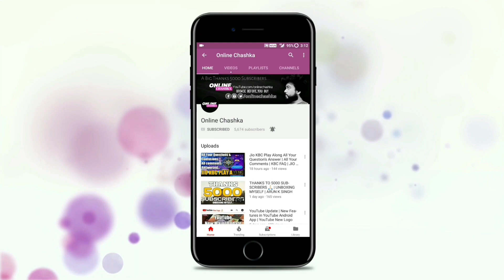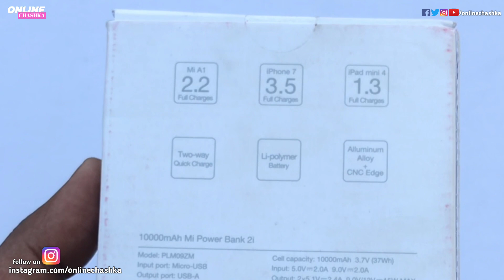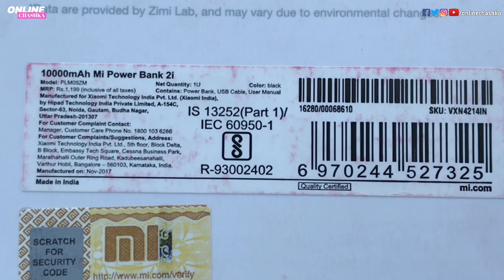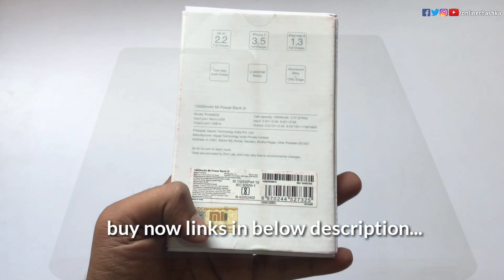Mi PowerBank 2i Unboxing, Features & Specs | It's better than Mi PowerBank 2 ???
Best Buy Links 👇👇👇
Mi Power Bank 2i -

Amazon - 10000mah
Flipkart - 10000mah

Amazon - 20000mah
Flipkart - 20000mah

Mi Power Bank 2
Amazon -
10000mAh - Black
20000mAh - White
Flipkart
10000mAh - Black
20000mAh - White

Dosto Power Bank select karna bahut difficult hai... because kafi saare brands aur models available hai last Fan No.1 Mi Sale  mein maine purchase ki Mi PowerBank 2i ...iss video mein aapke liye le ke aya hu mi power bank 2i ki unboxing aur ek quick review ummeed karta hu apko ye video pasand ayega...

Flipkart App Download

Redmi 5A
Redmi Y1 lite
Redmi 4
Samsung Galaxy On5
Samsung On5 Pro
Moto C Plus
Samsung Galaxy On7
Samsung J3 Pro
infocus vision 3
StealDeal Honor 6x @ 7999

Redmi Y1
Lenovo K8 Plus 3GB
Moto G5 (4GB ram)
Moto G5 Plus
Honor 9 Lite
Redmi Note 4
Mi A1 Lowest Price Ever
Honor 7X
Moto G5s Plus

Honor 9i
Moto X4
Apple iphone se
Apple iphone 6

Flagship Smartphones -

Oneplus 5T
Honor View10
Samsung A8+
Apple iphone 6s
Apple iphone 7
Apple iphone 8
Apple iphone 7 plus
Apple iphone 8 plus
Samsung Galaxy S8
Samsung Galaxy Note 8
Apple iphone x